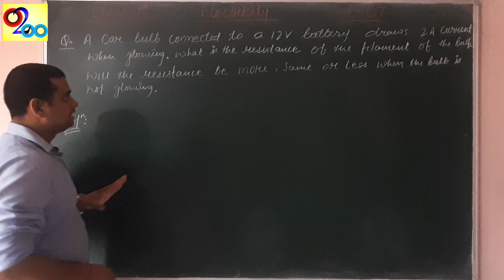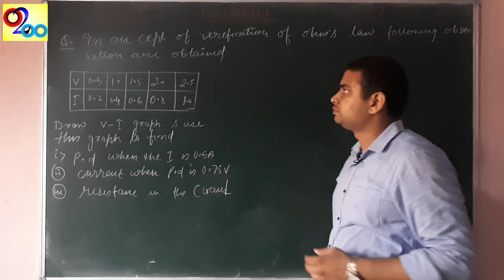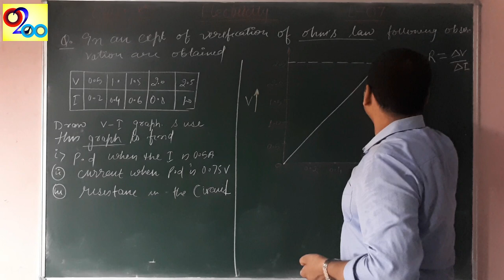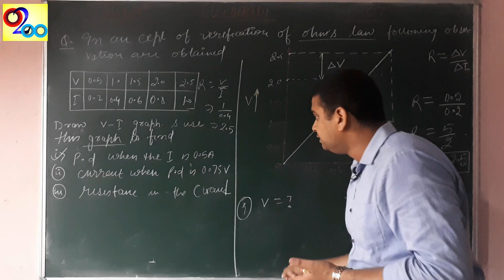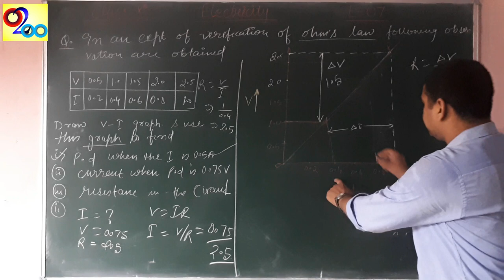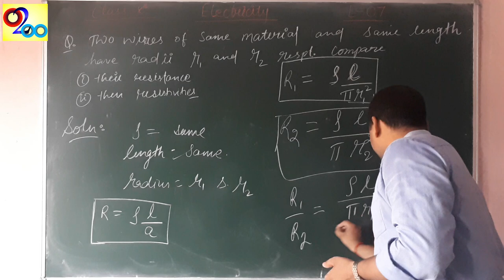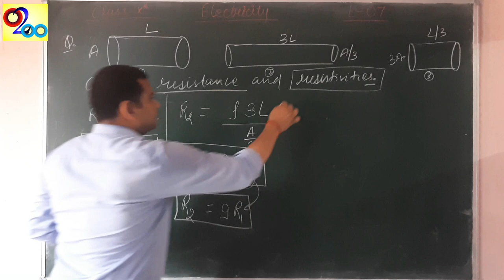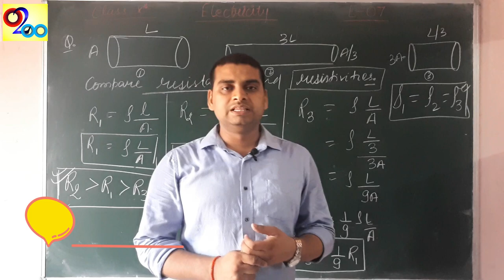ELECTRICITY - Lecture 7 | Numericals on Resistivity | Class 10 Chapter 12 | CBSE NCERT SCIENCE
Hi,
About this video:
This video includes different numericals on the Resistivity.